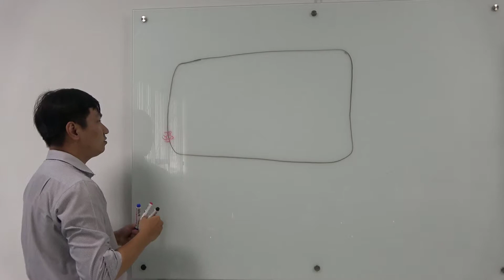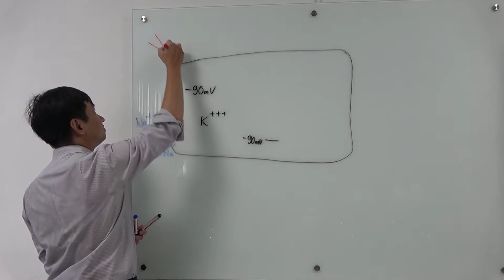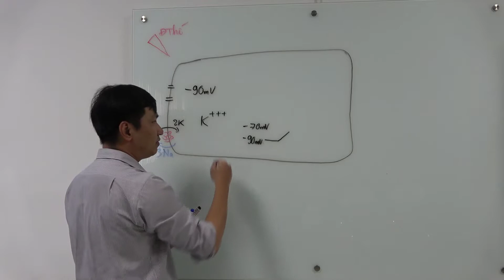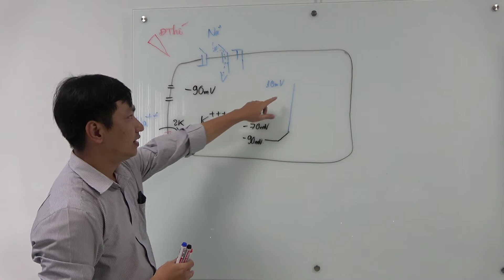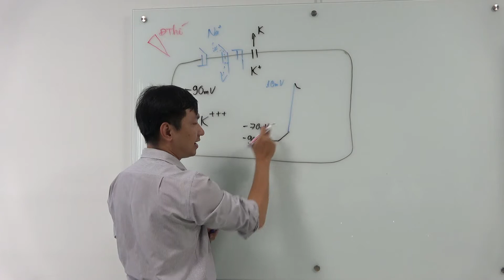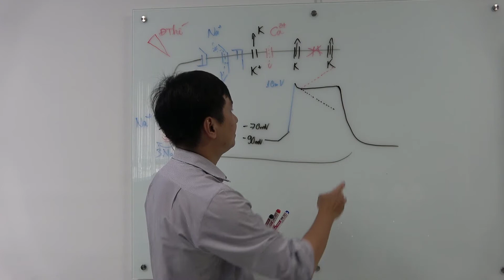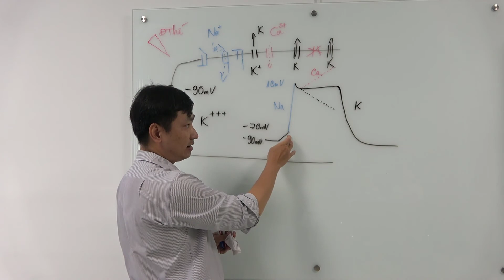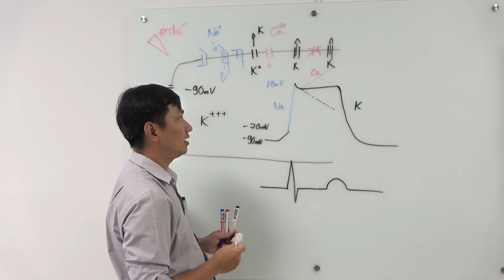dienthemangdong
Hoạt động điện thế màng tế bào cơ tim, lý giải các kênh ion qua màng cơ tim